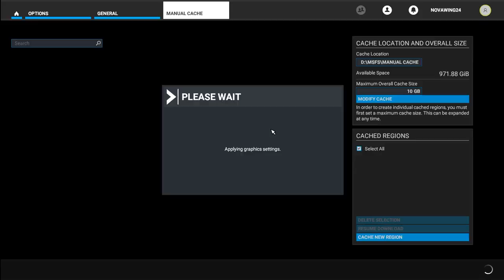Microsoft Flight Simulator Tips and Guides - Controls and Settings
The new sim has finally landed, and what a ride it has been. A lot has changed over the years (or even days) so I present an in-depth look at the Options found in the new Microsoft Flight Simulator.

What does each section control? How does it impact my sim? How do I cache my scenery offline? How do I set up my controls? What setting has the biggest impact on my sim performance? All these questions and more answered here!

Time stamps for all the key points:
General Tab - 2:17
Graphics - 2:23
AI Traffic Models - 13:48
Camera - 16:40
Sound - 24:07
Traffic - 30:45
Airport Life - 33:49 (This one is going to be the biggest impactor I feel on your framerates / sim performance from my experience)
Data - 38:49
Setting up Off-line / Manual Cache - 42:21
Flight Model - 48:14
Miscellaneous - 49:05

Assistance Tab - 52:54
Piloting - 53:51
Aircraft Systems - 55:34
Failures & Damage - 58:03
Navigation Aids - 59:45
Notification - 1:02:26
User Experience - 1:03:21

Controls Tab - 1:03:59
Searching By Input - 1:05:12
Deleting an Input - 1:06:37
Search by Control name - 1:08:32
Binding Controls - 1:08:58
Profile Management - 1:10:53
Multicommand / Single input - 1:12:22
Keyboard and Modifiers - 1:14:08

Even between the version I was previewing and the release version just days later there have been quite a few changes, so let's go on a deep dive into the Options menu and all the changes there. If you are a flight sim veteran or a fledgling aviator, this guide goes through all the key points and gives some advice on how to get the most out of your new adventure experience!

For those that might be interested a Keyboard Map has been Authored by GtounetMS and I've made it available for download